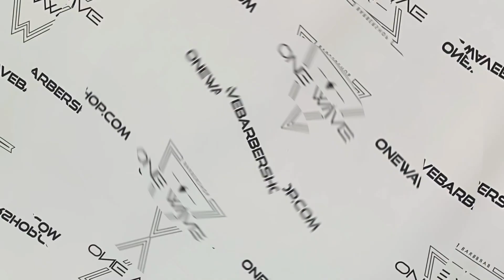on Relationship Series Part 1 on Da Corner Pocket 🔥🎤🙏🏾❤️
Get Your Popcorn 🍿